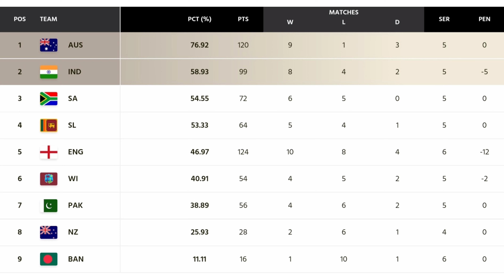IND v BAN | 2nd TEST | HIGHLIGHTS | INDIA CLINCH SERIES 2-0 | SHREYAS-ASHWIN SAVED THE DAY FOR INDIA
Bangladeshi bowlers really made life difficult for the Indian batsman on a tricky Dhaka pitch. But then it was the Shreyas-Ashwin duo which led India to a 2-0 series victory.
Watch this video to find out all the twists and turns which took place throughout the match..